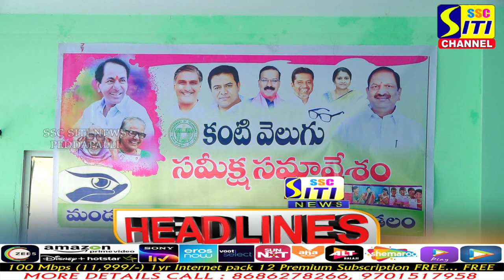SITINEWS HEADLINES || 13-01-2023